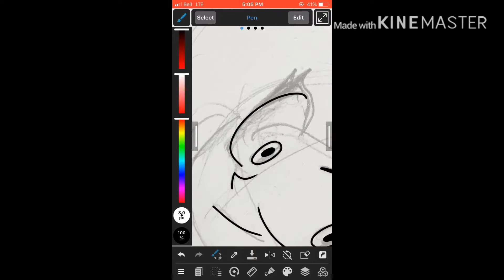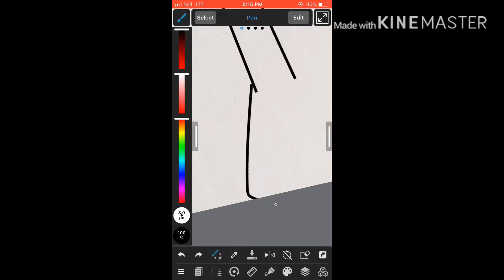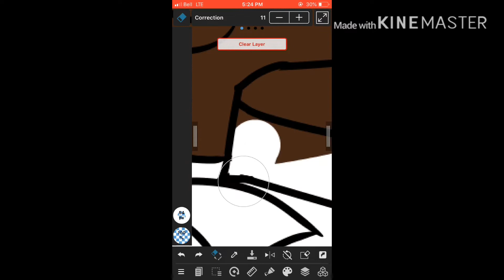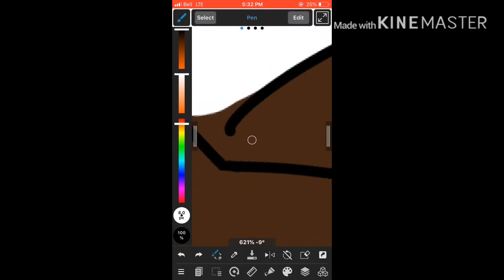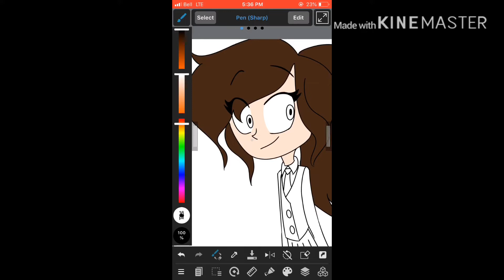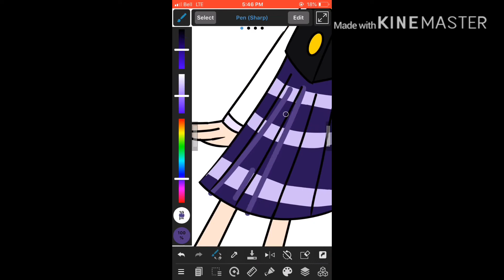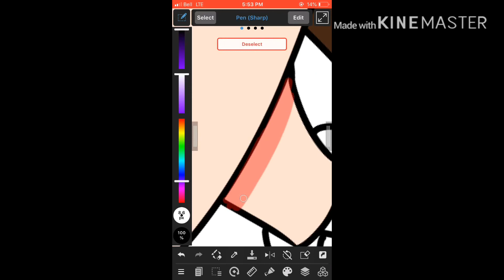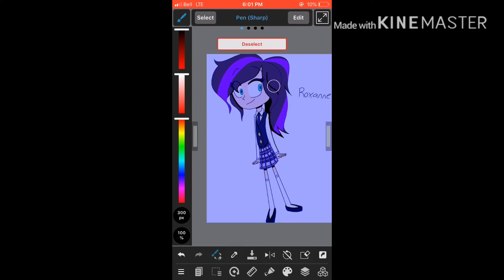Uglydolls oc|roxanne|speedpaint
This is my uglydolls oc her name is Roxanne, she’s a secretary/hair dresser, according to Lou her hair is “too fluffy” and she prefers to call him Louis instead, I’m shipping her with Nolan and there’s nothing you can do about it ƪ(˘⌣˘)ʃ
Songs:
The ugly truth
Anastasia’s lullaby
Take a hint
Like me better
Inside of every demon is a rainbow (Elsie lovelock cover)
Time:
1 hour 31 seconds